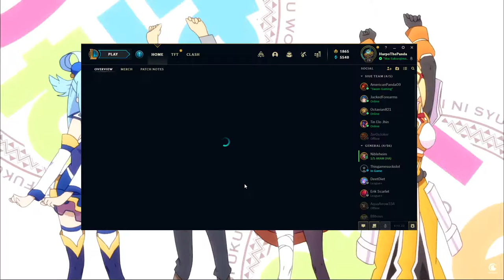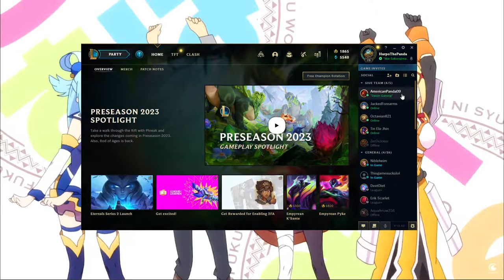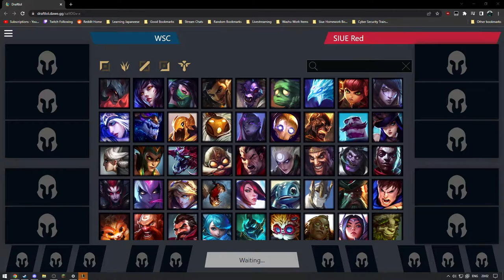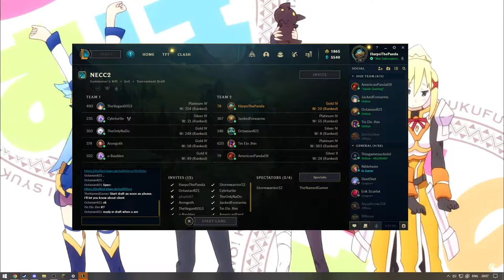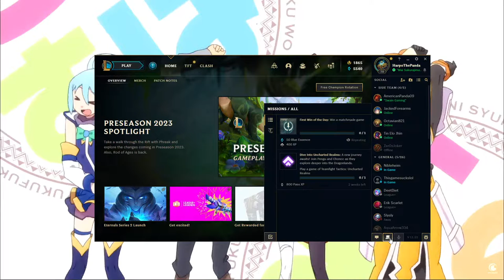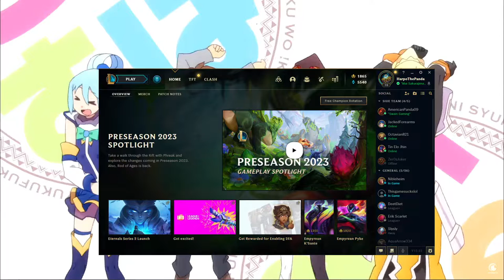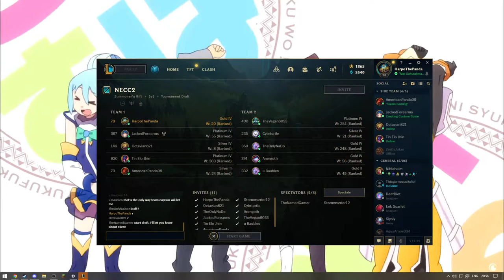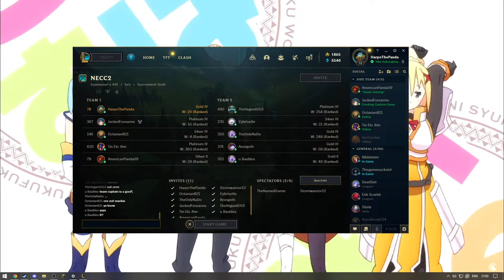SIUE Red vs. Wayne State College 1-0 NECC